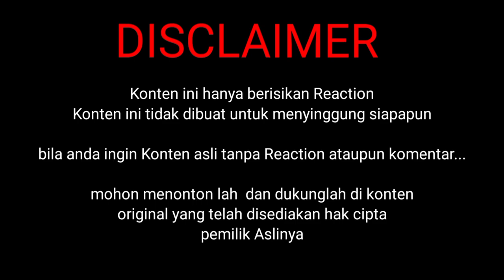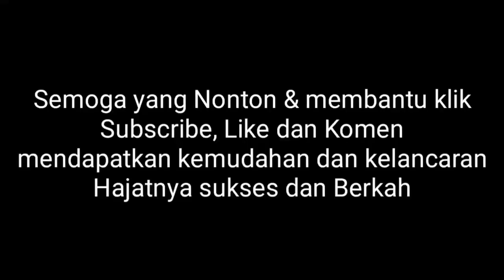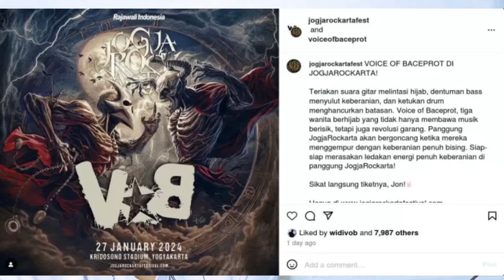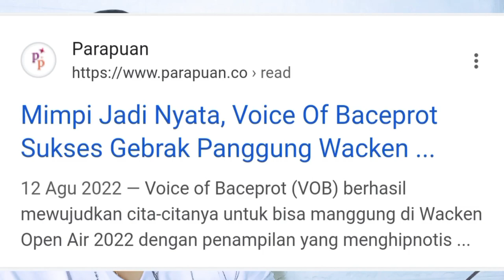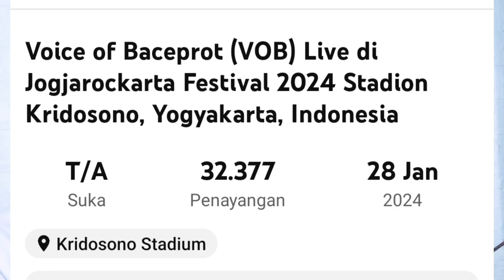KONSER VOB GEMPARKAN YOGYAKARTA !!!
KONSER VOB GEMPARKAN JOGJA !!!